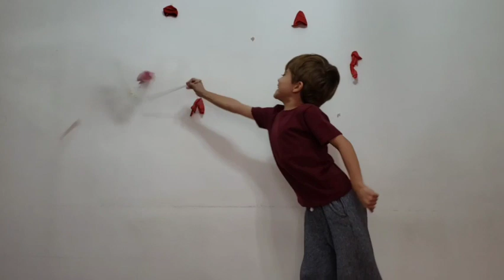BRINCANDO E ESTUDANDO | DUDU KIDS FUN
Venha brincar, se divertir e aprender.

✅ Nos encontra também no Instagram - @dudukidsfun

✅ Todos os itens foram comprados com recursos próprios.